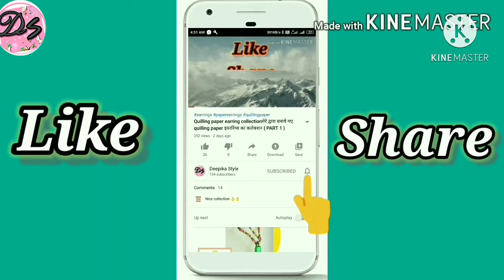Chole Bhature | बाजार जैसे छोले भटूरे बनाये घर पर | Chole Bhature Quick Recipe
Hello everyone,